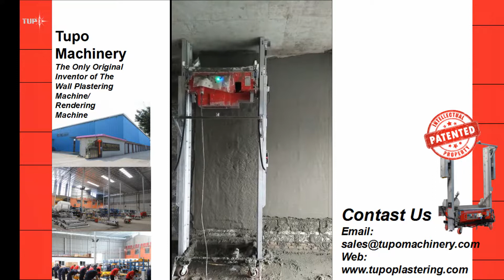plaster rendering machine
Tupo8 automatic rendering machine can easily handle the position of window, doors corners and beam.Very suitable for the residencies, hotel, shopping mall, hospital ect.